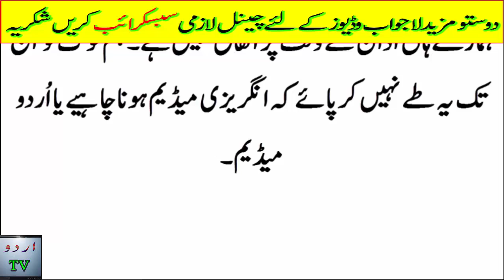Malala yousaf zai come back in pakistan after 10 year later maximum